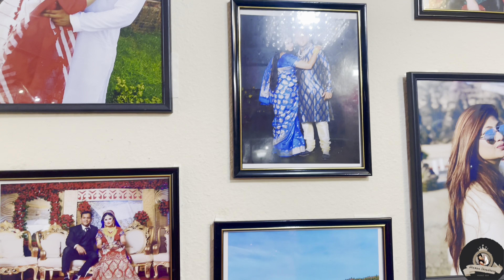Prity’s Baby Shower | BABY SHOWER VLOG | Dawat Vlog | California, USA